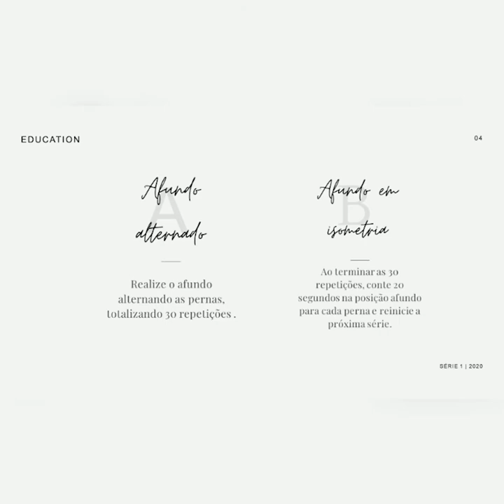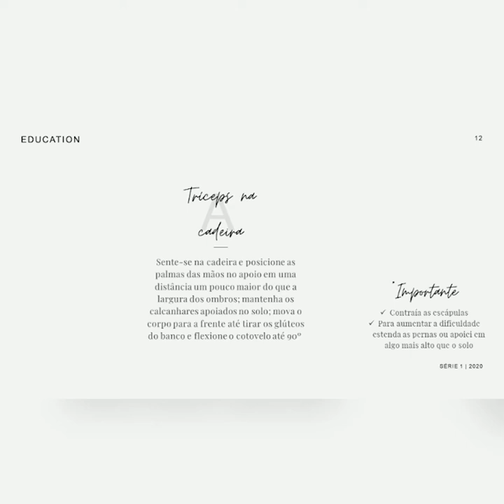Exercícios físicos para a quarentena - Sessão 01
Acompanhe os exercícios para a quarentena produzidos pelos professores do Mais Esportes.